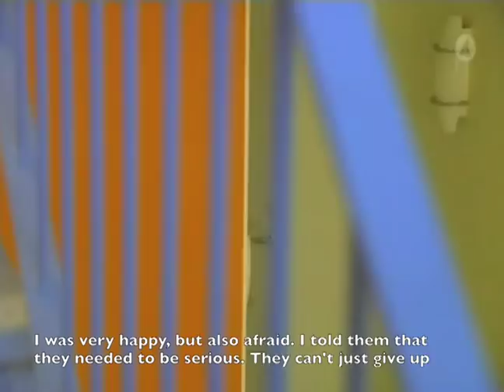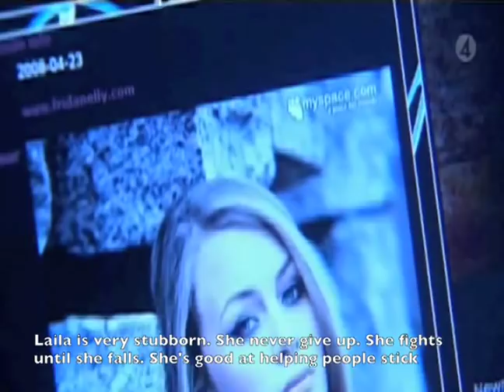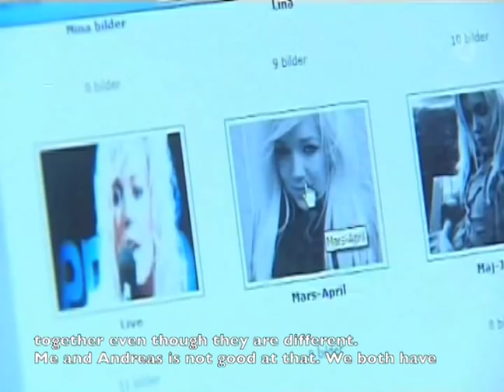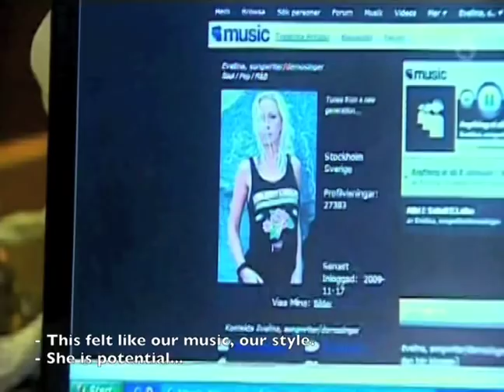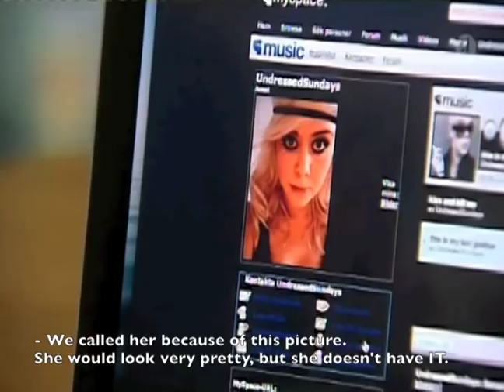Made in sweden S2E1 part 6 (HQ and english subtitles)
Laila Bagge, Andreas Carlsson and Anders Bagge are reuniting Swedish pop sensation Play.

The subtitles aren't 100% accurate, I did my best.
I don't get why TV4 didn't put english subs from the beginning, Plays fanbase used to be bigger in US than here. Aaaanyway.